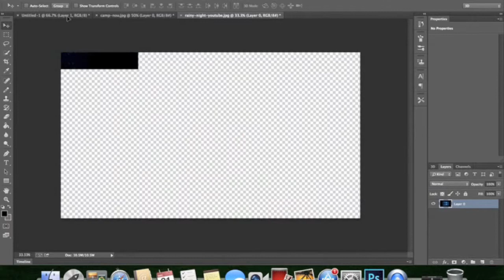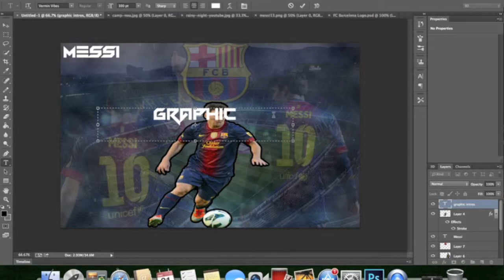Lionel Messi l Speedart l Player series #1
► can we achieve 3 likes?